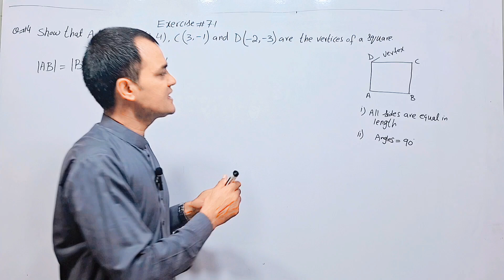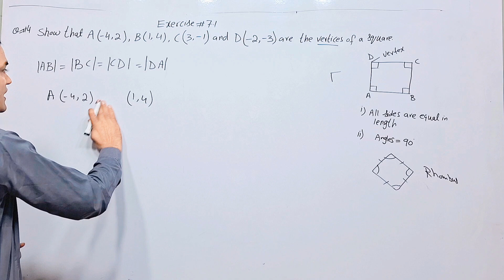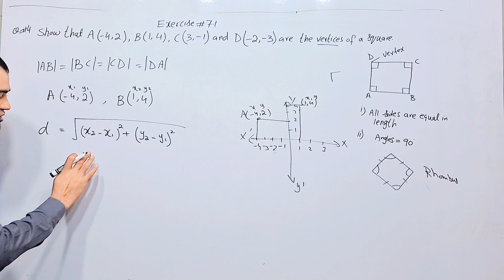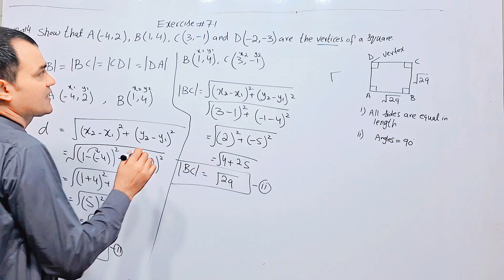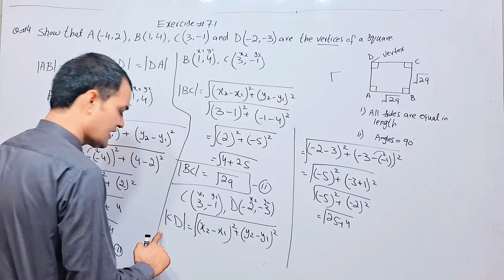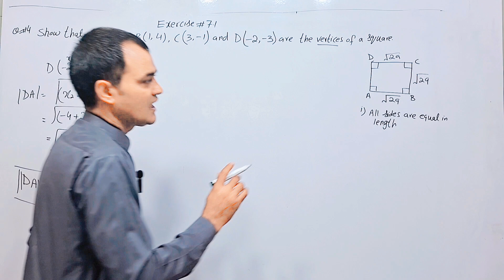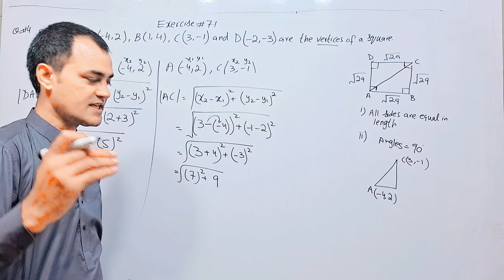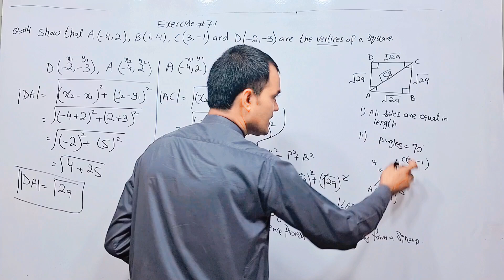Class 9 Math Exercise 7.1 Question4 | Ex 7.1 Class 9 | 7.1 Maths Class 9 | Sir Yasir iqbal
Title:
Class 9 Maths Chapter 7 Exercise 7.1 | Ex 7.1 Class 9 | 7.1 Maths Class 9 | Sir Yasir iqbal

About This lecture:
In this lecture i have the following questions

Chapter: 7
Coordinate Geometry

Exercise: 7.1

Question: 4
Concept:
Coordinate geometry

Class/Grade  9th

math ex 7.1 class 9
9th class maths chapter 7 exercise 7.1 full
9th class maths chapter 7 exercise 7.1 question 4,5,6,7,8,9,10
class 9 maths chapter 7 ex 7.1 taleem o tarbait